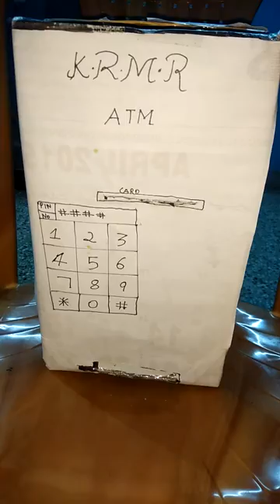krmr atm machine in india